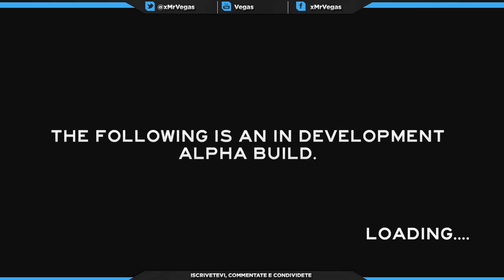The Forest Alpha 0.1 - Gameplay ITA #1 - Proviamo questo fantastico gioco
Ragazzi siamo su The Forest molti come me lo aspettavano da parecchio tempo è ancora un Alpha ci sono ancora tanti problemi ma cavoli è proprio TANTA ROBA...
Grafica e atmosfera da urlo...

TANTI LIKE!!!